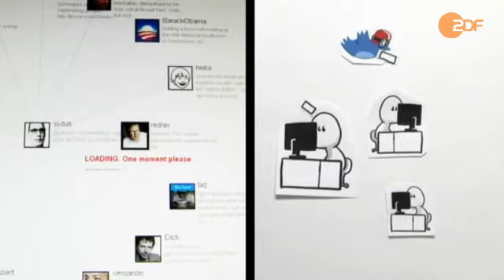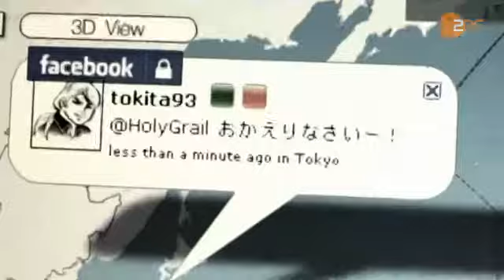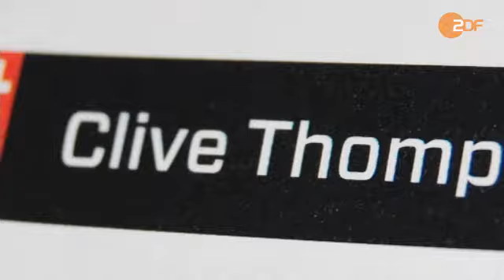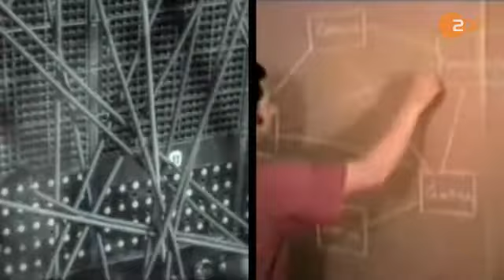Elektrischer Reporter S02E01 - Microblogging: Leben in 140 Zeichen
Barack Obama tut es, Mitarbeiter der NASA tun es, ebenso wie SPD-Generalsekretär Hubertus Heil und drei Millionen weitere: Sie alle nutzen den Microblogging-Dienst Twitter, um Bekannte und Unbekannte über Erlebtes und Erdachtes auf dem Laufenden zu halten.

Twitter wirkt auf den ersten Blick wie ein unscheinbares Web-Angebot unter vielen, doch die Einschätzungen über Sinn oder Unsinn der Kurzmitteilungs-Plattform könnten unterschiedlicher kaum sein: Kritiker sprechen von einem "virtuellen Gedankenlokus" und warnen vor "Seelen-Striptease", während begeisterte Nutzer von einer völlig neuen Form des miteinander Kommunizierens schwärmen. Twitter-Gründer Biz Stone entdeckt in der Welt der Bonsai-Botschaften sogar eine Art "Soziale Alchemie".

Was ist also dran an Twitter und Co.?